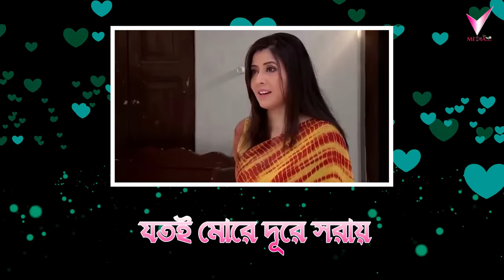Nagor Amr Nithur Boro | নাগর আমার নিঠুর বড় | Lyrical Song | Star Jalsha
Song : Nagor Amr Nithur Boro
Singer : Chandrani Bhattacharya
Serial : Tapur Tupur
TV : Star Jalsha

গানটির লিরিক্স সম্পূর্ণ বাংলায়ঃ-

নাগর আমার নিঠুর বড় মন বোঝেনা
আমার ভাঙ্গা খাঁচা পরে আছে সেতো আসে না
পোড়ামনে ভালোবাসা বাসা বাঁধে না॥
ওগো নাগর আমার নিঠুর বড় মন বোঝেনা

কালা আমার বোঝেনারে আমি যে তার রাই
তারে বিনা বিরহতে জ্বলে পুড়ে ছাই॥
বাঁশি যে তার ডাকে নারে
কেমনে বাঁচি ছাড়া তারে॥
পরাণ কাঁদে তবু আমার দু’চোখ কাঁদেনা
ভাঙ্গামনের ভালোবাসা বাসা বাঁধে না

আঁখি ভরে দেখি তারে পরাণ দিয়া ছুঁই
যতই মোরে দূরে সরায় তত কাছে রই॥
হায়রে একি তার ছলনা
কেন মোরে দেয় বেদনা॥
বোবামনের ভালোবাসা সেতো বোঝেনা॥

পোড়ামনে ভালোবাসা বাসা বাঁধে না-৪